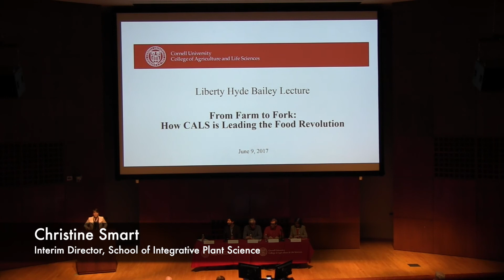2017 Liberty Hyde Bailey Lecture: Opening Remarks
Kathryn J. Boor, Ronald P. Lynch Dean of the College of Agriculture and Life Sciences, Cornell University

Christine Smart, Professor, Plant Pathology and Plant-Microbe Biology and Interim Director, School of Integrative Plant Science

2017 Liberty Hyde Bailey Lecture
From Farm to Fork: How CALS Is Leading the Food Revolution
Cornell University, College of Agriculture and Life Sciences